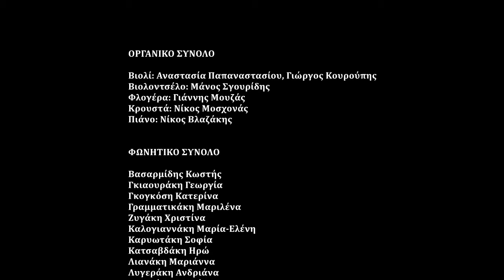Tintinnabulum - Choir of Synchronous Conservatory of Crete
Το φωνητικό σύνολο του Σύγχρονου Ωδείου Κρήτης υπό τη διεύθυνση της Μαρίας Παπαγιαννάκη ερμηνεύει το "Tintinnabulum" από το χορωδιακό έργο "Songs of Sanctuary" του Karl Jenkins.
Ζωντανά από τη συναυλία στο κηποθέατρο "Μάνος Χατζιδάκις" το Σάββατο 5 Αυγούστου 2017, στα πλαίσια των εκδηλώσεων του φεστιβάλ "Ηράκλειο - Καλοκαίρι 2017".
Βιολιά: Αναστασία Παπαναστασίου, Γιώργος Κουρούπης, Βιολοντσέλο: Μάνος Σγουρίδης, Φλογέρα: Γιάννης Μουζάς, Κρουστά: Νίκος Μοσχονάς, Πιάνο: Νίκος Βλαζάκης

“Tintinnabulum” from “Songs of Sanctuary” by Karl Jenkins, performed by the Choir of Synchronon (Contemporary) Conservatory of Crete.
Live from the concert at the open air theatre “Manos Hadjidakis” on August 5, 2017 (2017 Heraklion Summer Festival).
Conductor: Maria Papagiannaki
Volins: Anastasia Papanastasiou, Giorgos Kouroupis, Violoncello: Manos Sgouridis, Recorder: Giannis Mouzas, Percussion Instruments: Nikos Moschonas, Piano: Nikos Vlazakis